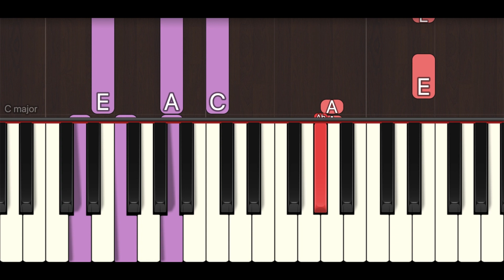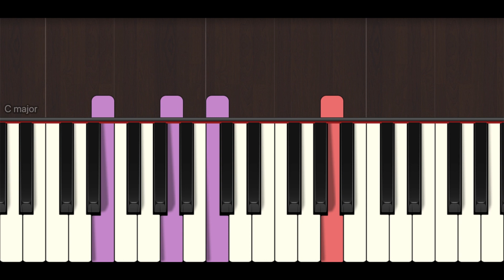How To Play "Bombe Helutaithe" (Easy) from Raajakummara | Bollypiano Tutorial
Learn how to play "Bombe Helutaithe" (Easy) from Raajakumara by V Harikrishna.

Become a Bollypiano member and gain access to:

• 1,600+ accurate and downloadable music sheets & MIDI files at discounted rates